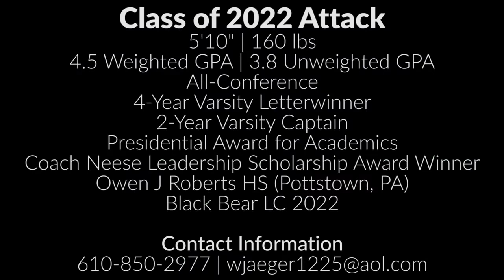William Jaeger Senior Highlights (Gettysburg '26)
William is a class of 2022 lacrosse attackman from Pottstown, PA.